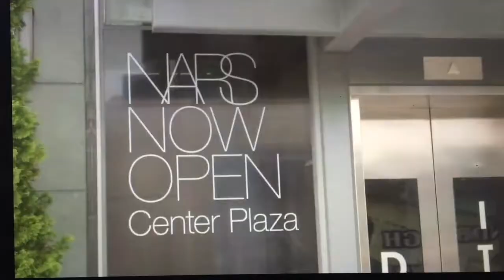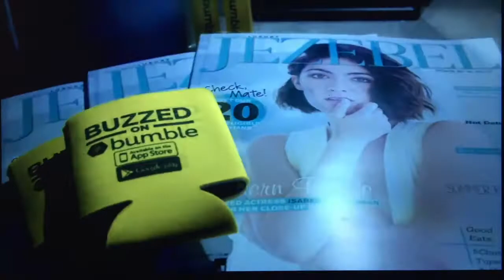Canicka | Television Host Reel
Hosting Reel